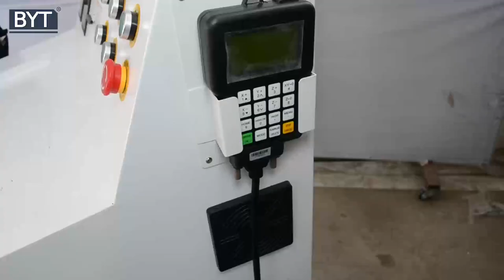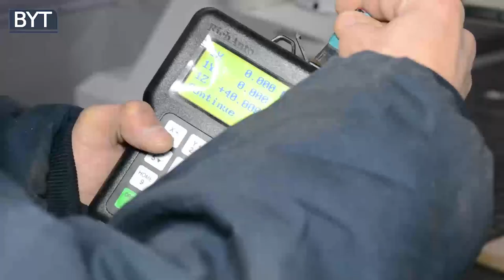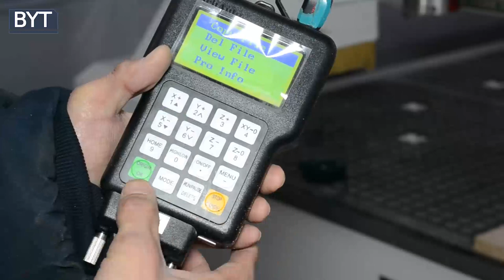BYTCNC BMG-2040 CNC wood router install and testing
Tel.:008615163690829